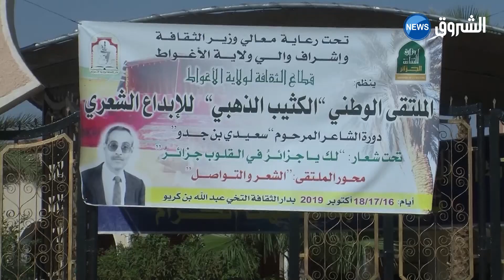الأغواط الكثيب الذهبي ملتقى شعري بنكهة مغاربية